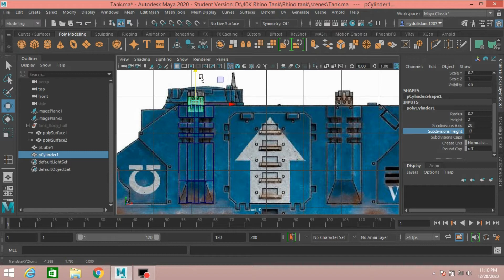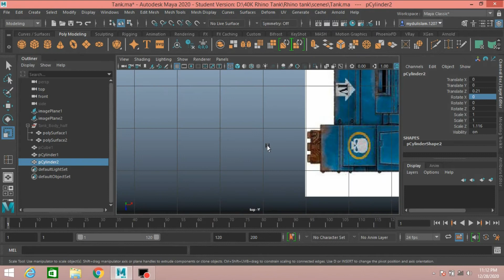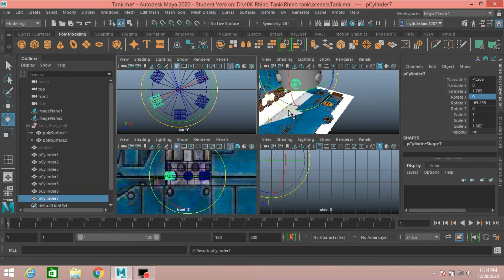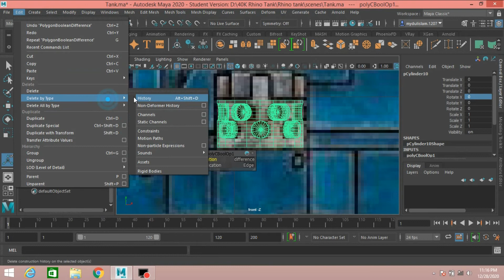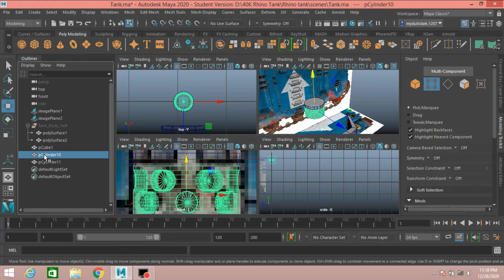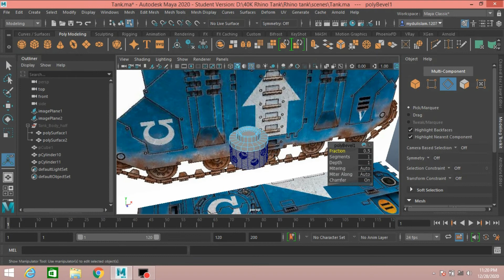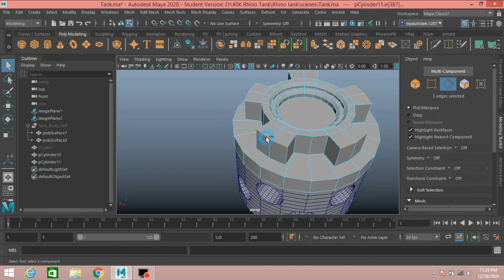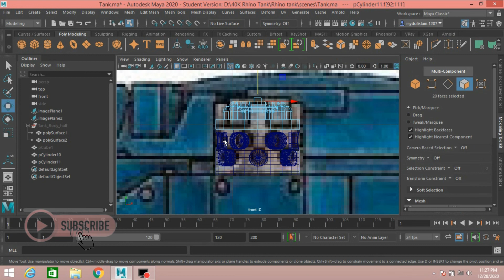Autodesk Maya Tutorial - 40K Rhino Tank Modeling in Maya part-14(Smoke Hose modeling)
How to booleans in maya,

How to mirror in maya,

How to extrude in maya,

How to bridge in maya,

40K Rhino Tank Modeling in Maya,

Tank Modeling in maya,

Maya car modeling,maya tutorial for beginners,maya learning channel,
maya modeling,maya tutorial guide,
maya 2022 tutorial for beginners,
How to model 40k Rhino Tank in maya,
how to set project in maya,
HOW to set up reference image in maya,how to import image in maya,image plane in maya,
maya image plane setup,

Zbrush 4r7 - Zmodeler Tutorial Series '40K Rhino Tank